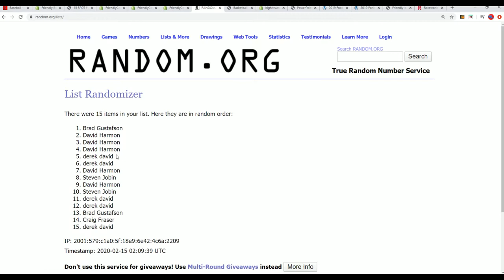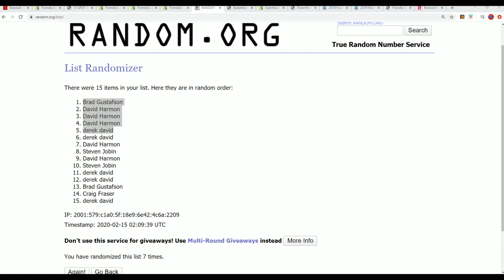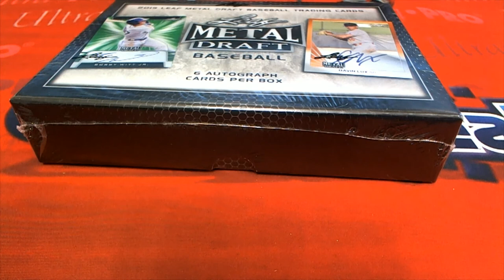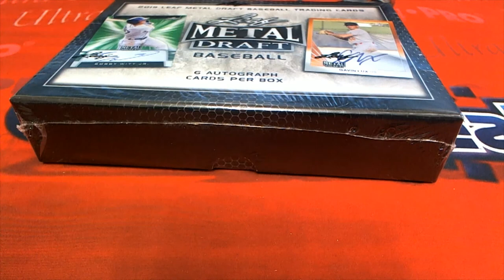2019 Leaf Metal Draft Baseball Hobby FILLER ID 19LEAFMDBB902